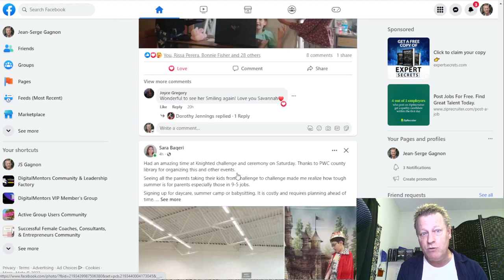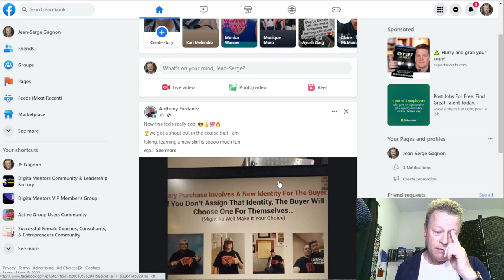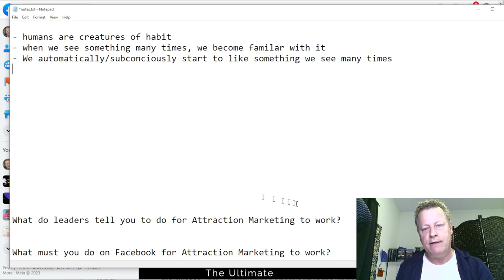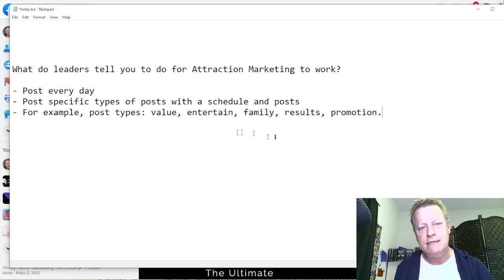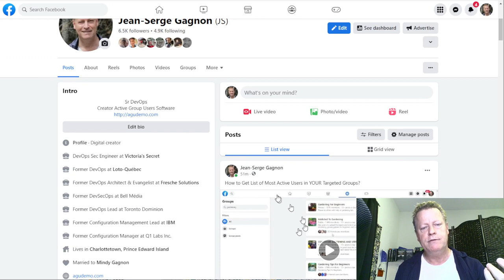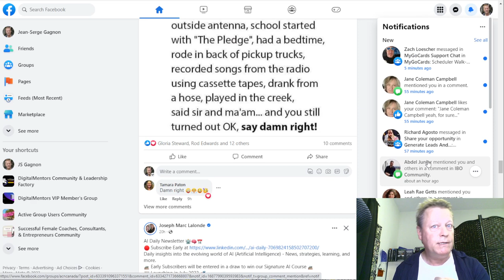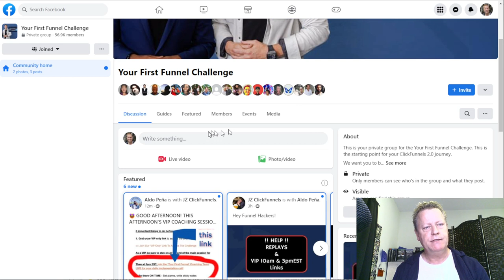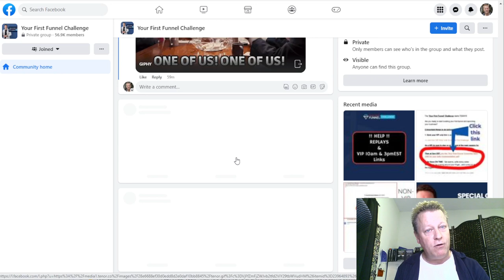Course Income Secrets - #466 How to use the power of Attraction Marketing on Facebook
How to use the power of Attraction Marketing on Facebook?

There’s no denying that Attraction Marketing is very powerful when used right.

On social media, like Facebook, it can be the best marketing strategy you’ll ever use!

Most don’t take full advantage of it, I certainly do not right now, but I know why.

I’m not going to make excuses because my reason is just about dedicating time to the right activities which is most likely your reasons too.

What is Attraction Marketing anyway?

I’m sure you’ve heard that attraction marketing is the process used in marketing to cause a prospect to reach out to you.

Taken that way, it’s basically what all advertising is about, getting people to reach out to the advertiser and buy their product.

However, on social media, it’s also about getting people to know, like and trust you, the person, not the company or product.

Although, you could use attraction marketing on a company or product, we will be focusing on a person.

What do you need to do to use Attraction...